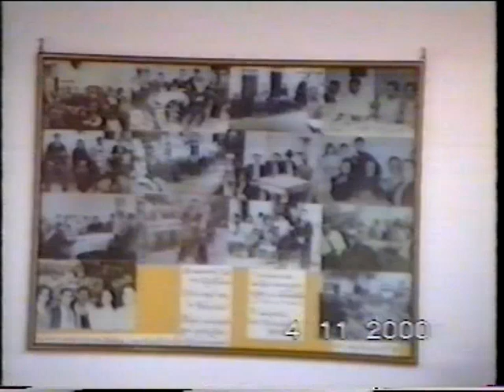ΠΟΛΙΤΙΣΤΙΚΟ ΚΕΝΤΡΟ ΚΑΛΥΔΩΝΑΣ ΕΓΚΑΙΝΙΑ 4-1-2000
ΕΝΑ ΑΦΙΕΡΩΜΑ ΑΠΟ ΤΑ ΕΓΚΑΙΝΙΑ ΤΟΥ ΠΟΛΙΤΙΣΤΙΚΟΥ ΜΑΣ ΚΕΝΤΡΟΥ
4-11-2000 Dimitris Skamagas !